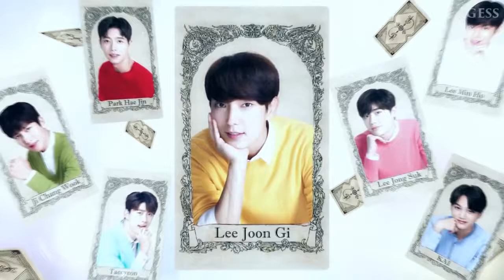LEE JOON GI 첫키스만 일곱번째 이준기 편집ep 1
Category
Entertainment
License